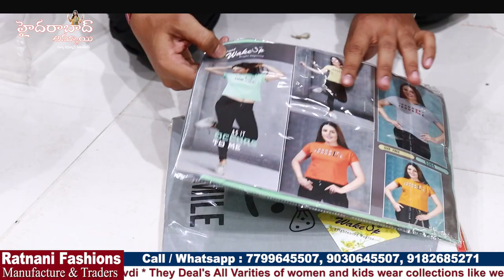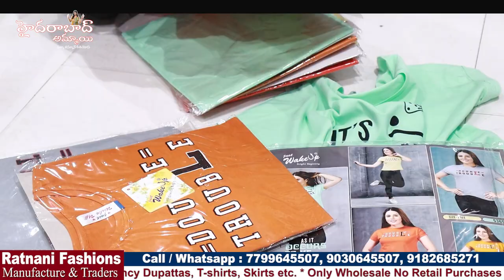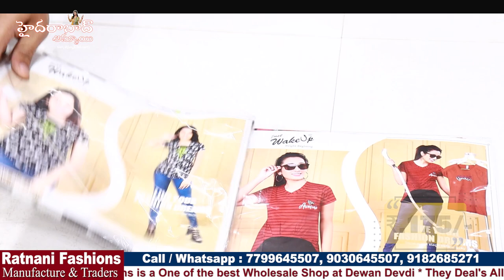One of the Best Wholesale Shop at Madina || Best Western Ladies wear Manufacturers and Traders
Hi Everyone. Welcome to our Hyderabad Ammai channel. Today I am Exploring RATNANI FASHIONS Collections.This is Wholesale Shop, We should Purchase Set wise. Retail purchases not available.Transport facility available for Rs.10,000 Purchases. Here All Kinds of Women's Wear and Kids Wear Collections Available like Dupattas, Leggings, Jeggings Dupattas, Tops, Plazzos, Scarfs, Jeans, Night suits Kid's Wear Collections and many

Ratnani Collections
#22-7-252, Shop no: 18 A, 1st & 2nd Floor, City Plaza, Dewan Devdi, Hyderabad -2.

Location Link

         Your's
  Hyderabad Ammai😍
  Keep smiling🤔😃